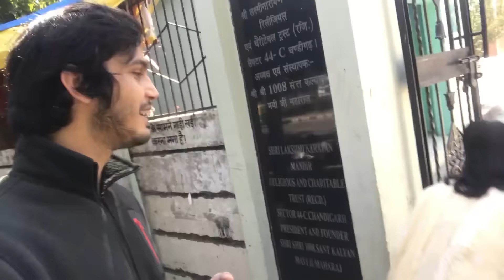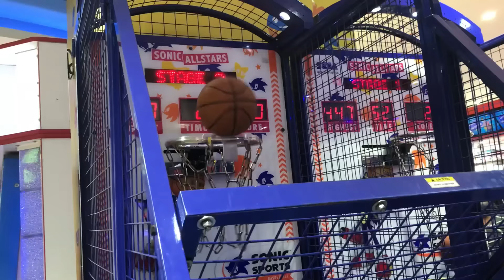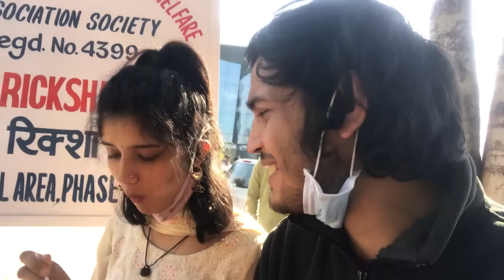She Travelled 1000 km to celebrate Kiss Day With me ❤️|| BAMOLA DIARIES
Ankitbamola
Hello Doston